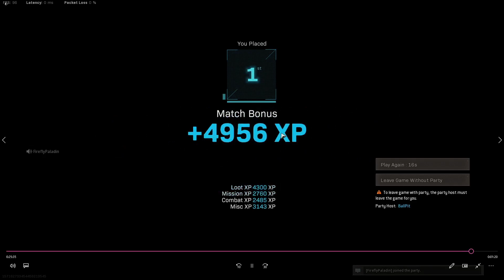Forcing The Win And Controlling The Map| Super Strats | Analyzing My Squads Game!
Today i figured I'd take a different approach to the vid where I talk about what went down in this game and how we pulled out the W! Stick around if you would like to learn something or tell me what I should have done!